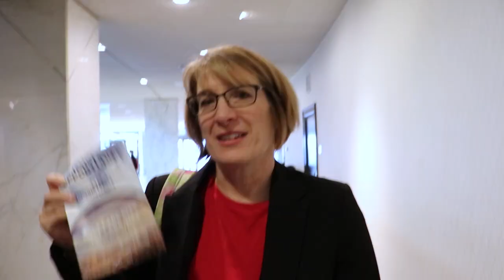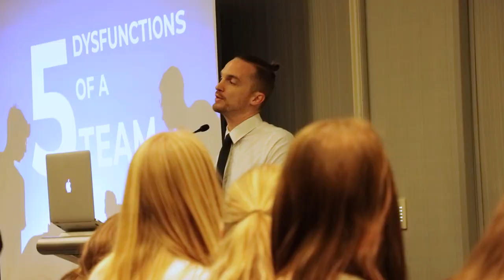Commercial: Future Business Leaders of America - National Fall Leadership Conference 2019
Randall K. Cooper High School FBLA travels to Washington DC for its 2019 National Fall Leadership Conference.

// CREDITS //
Cast
Leinda McNabb
Zak Foster
Ada Ajaezu
Ethan Horgan
Jackson LaCroix
Jennifer Schings
Produced by
Jackson LaCroix
Cinematography by
Jackson LaCroix
Ada Ajaezu
Film Editing by
Jackson LaCroix

++ ABOUT JL STUDIO FILMS ++
JL Studio Films creates short films and entertaining videos for there subscribers to enjoy.

🎵 Music Used 🎵

Lost (feat. Emilie Brandt) · Illenium